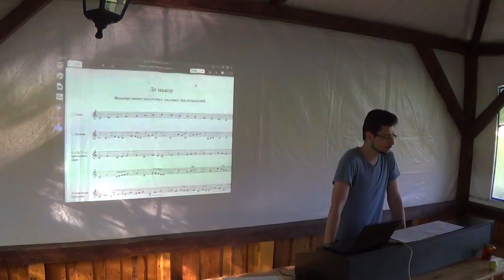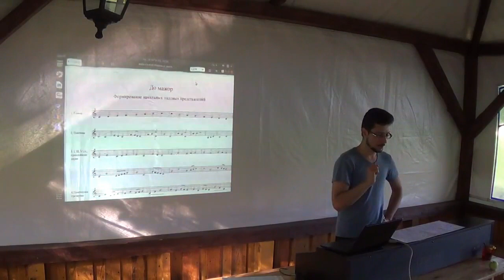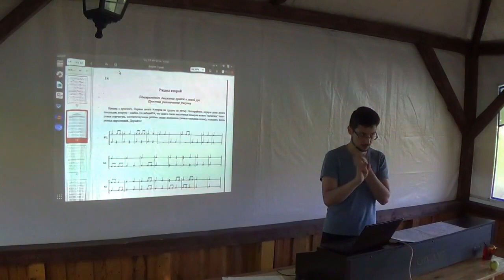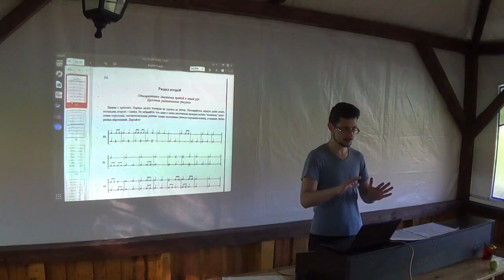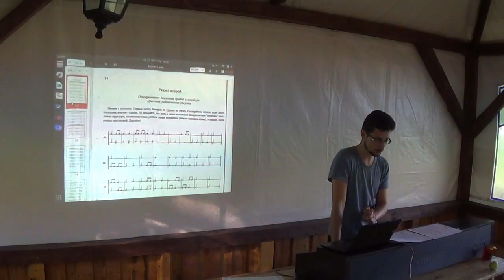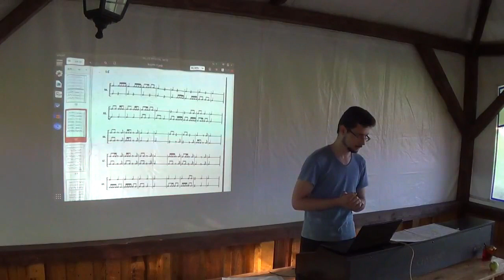Как работать с многоголосием в хоре? Промо видеокурса по хоровому сольфеджио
В чем сложность перехода от одноголосного пения к многоголосному, и как помочь ученикам преодолеть этот порог? Почему стоит вырабатывать многоголосие начиная с динамики, а не со статики? Простейшее многоголосие: бурдон — как использовать его в работе? Вопросы работы с вниманием певцов — как превратить сложности в преимущества? Работа с диссонансами — почему стоит начинать ее прежде, чем терцовые и квинтовые вертикали?
Об этом и многом другом —  в видеокурсе по хоровому сольфеджио.
В этом видео мы предлагаем вам краткий обзор нескольких инструментов. Хотите больше, с готовым нотным материалом, разбором и объяснениями? Для вас мы предлагаем видеокурс по хоровому сольфеджио, в котором работа с многоголосием выделена в отдельный блок (продолжительность 1,5 часа).